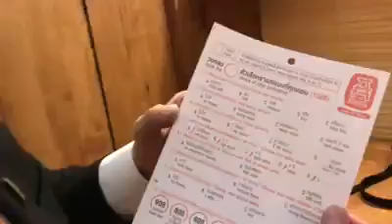ราเมงข้อสอบ